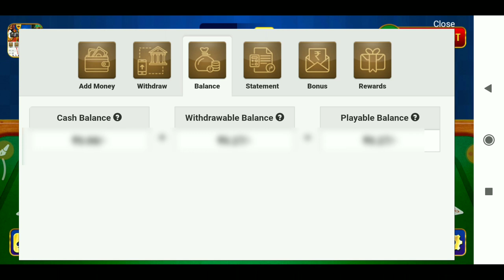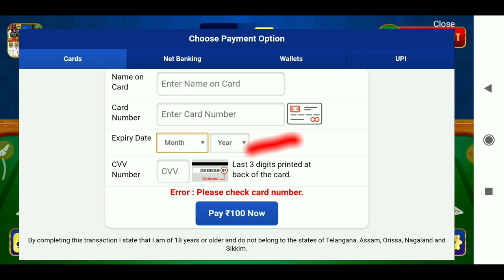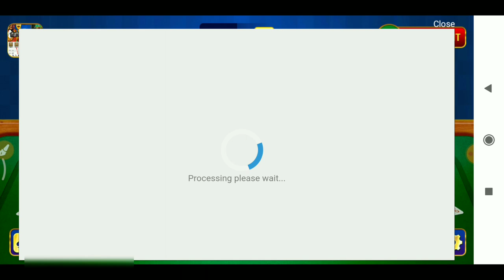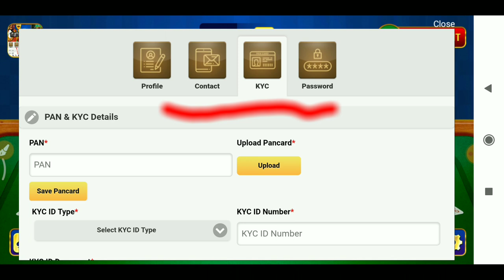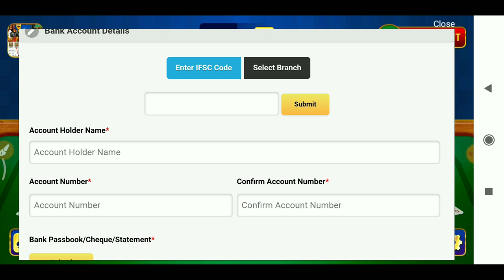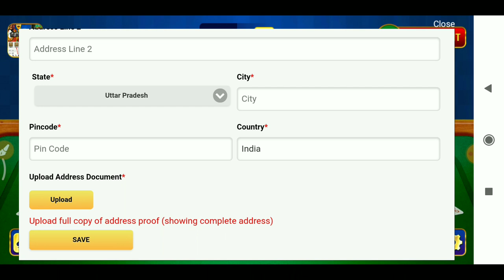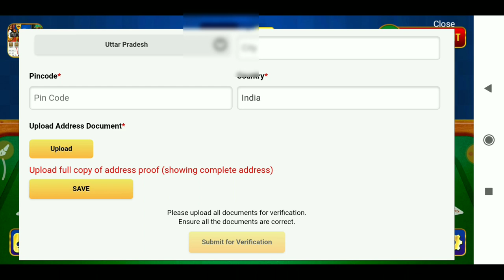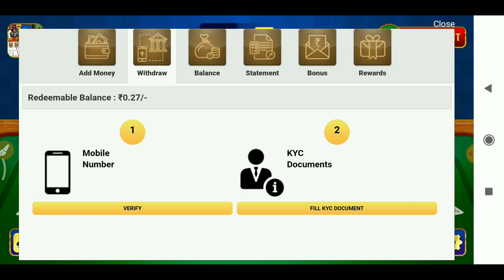Play rummy se Paise transfer kare | play rummy withrawal | playrummy पैसा कैसे ट्रांसफर करें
1 hello frend.. Aaj ki video me ham aap ko batayenge play rummy gems ke paise kaise
Think you fernd

1 play rummy gems Paise transfer kaise kari
2 play rummy se paise withrawal kaise kare

maare video aap logo ko pasand hai to like jarur kare think you may channel par

Think you may ferand